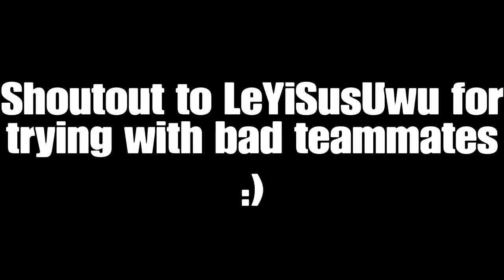MAKING 6 KIDS IN 1 MATCH RAGE QUIT IN UNDER 5 MINUTES?! | Rocket League